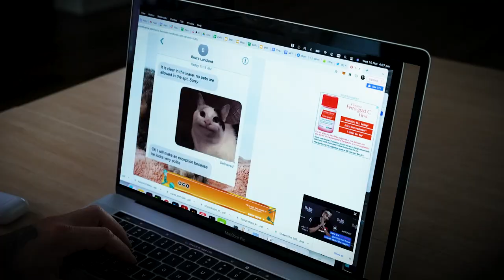Supplements for Fat Loss + Muscle Building | OUR BIGGEST BLACK FRIDAY SALE EVER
Shot at Clublime in Pyrmont Sydney